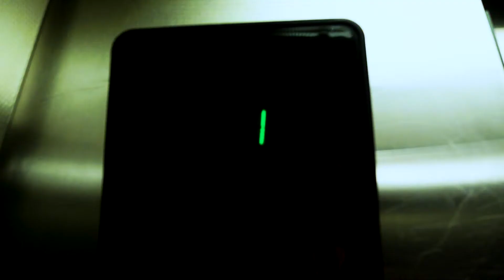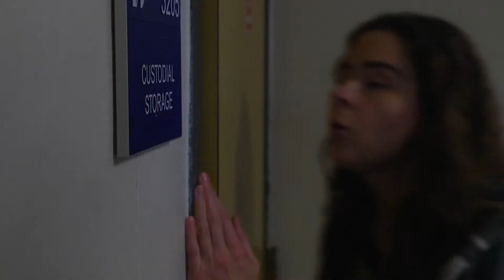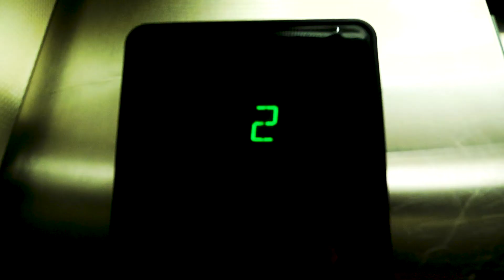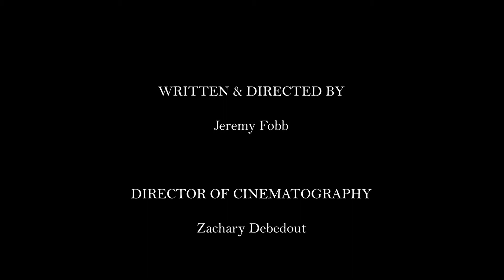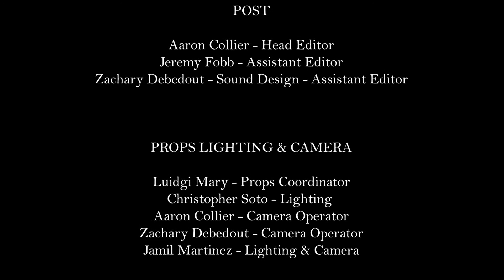A Mother's Love | Student Short Film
A desperate mother mourns over her lost child.

A 2018 Student Film:
Written and Directed by Jeremy Fobb.
Cinematography By Zachary Debedout.
Editing by Aaron Collier & Zachary Debedout.

Ariel Warmbrandt as Mother
Jamiel Martinez as Janitor
Luidgi Mary as Detective